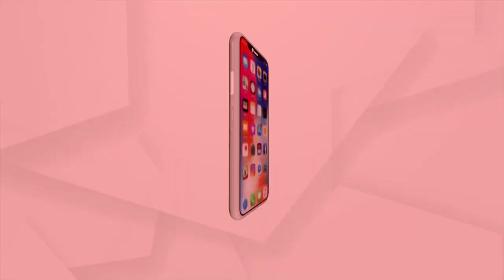Headlines 7am | 6 Aug 2022 | ArgusNews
+ଉପରାଷ୍ଟ୍ରପତି ନିର୍ବାଚନ ପାଇଁ ସରଗରମ ରାଜନୈତିକ ମାହୋଲ
+ଆସୁଛି ବଡ ବର୍ଷା
+ଆଜିଠୁ ୩ ଦିନିଆ ଦିଲ୍ଲୀ ଗସ୍ତରେ ଯିବେ ମୁଖ୍ୟମନ୍ତ୍ରୀ ନବୀନ ପଟ୍ଟନାୟକ
+ ବର୍ମିଂହୋମ ରାଜ୍ୟଗୋଷ୍ଠୀ କ୍ରୀଡ଼ାରେ ଭାରତ ପାଇଁ ପଦକ ବର୍ଷା